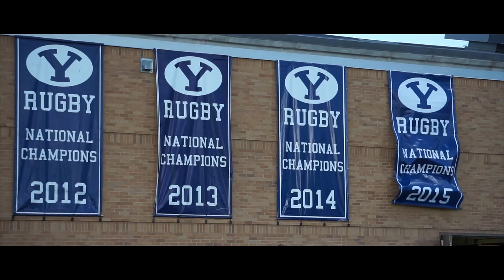BYU Rugby Hype | 5x National Champs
This BYU Rugby hype (pump up) video focusing on the game day experience was created by Hanson Sports as a gift for Brigham Young University located in Provo, Utah. Hanson Sports was the contractor selected to construct the bleachers at South Field in 2008. Go Cougars!

For best viewing watch on a computer with the speakers turned up!

The footage for this video was filmed during the Wasatch Cup where BYU beat the University of Utah 49-12.

The thumbnail photos were provided by Davey Wilson Photography. to see more.